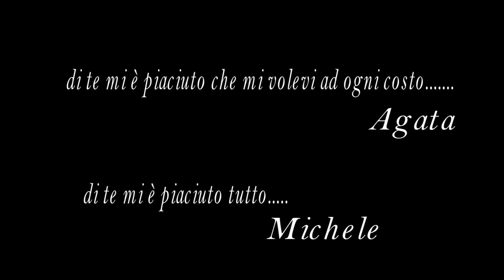Agata e Michele